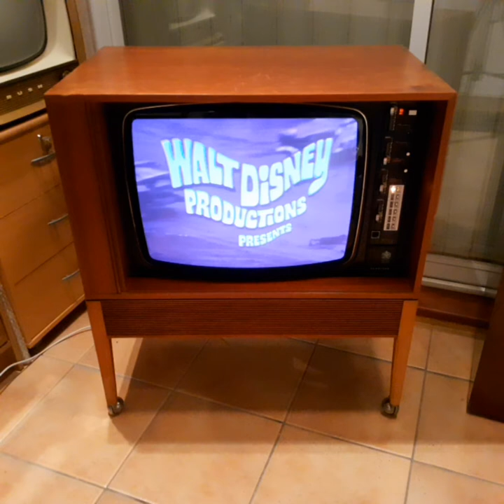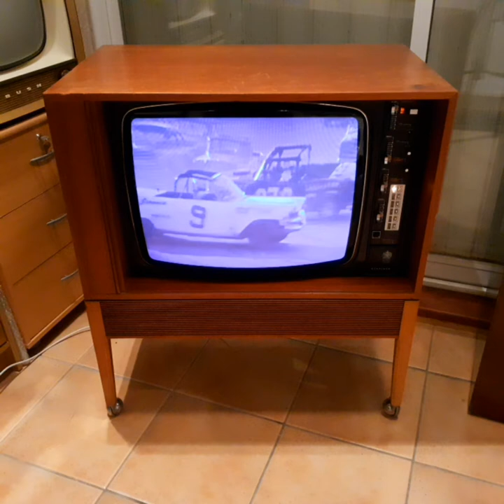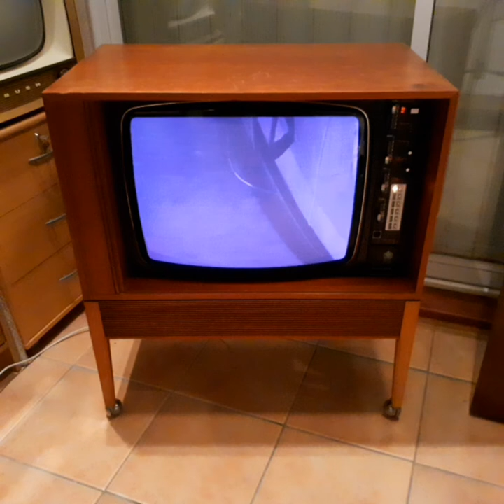The Love Bug opening credits, on my 1974 Dynatron CTV21 television.